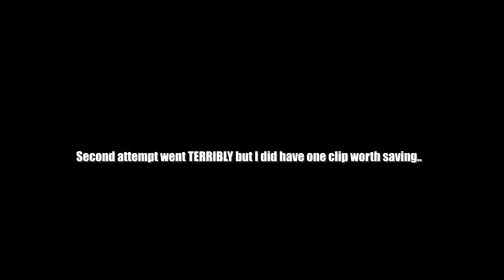I Definitely Chose One Of The SCARIEST Observation Duty Games.. | Caught On Camera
I finally tried out an I'm on observation duty styled game and I honestly regret my decision. I literally am the worst at being observant, so come and watch me struggle.

Game Recorder
Stream Deck